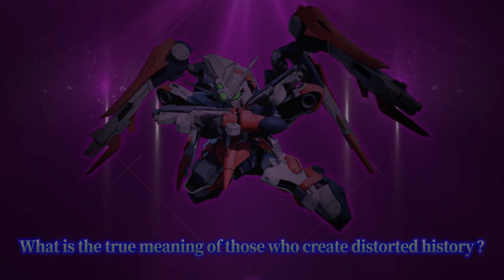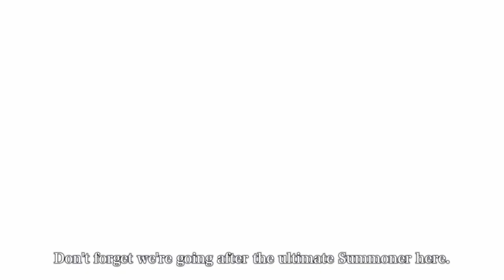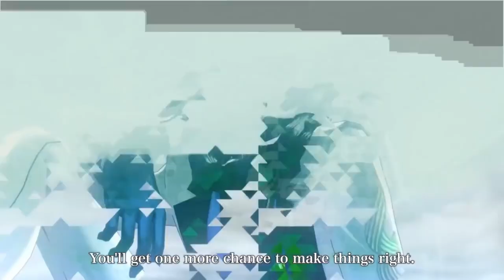August 2022 || JRPG Releases || NoTimeToGame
Lets have a look at what is upcoming in the world of JRPG and JRPG Inspired games for August 2022 - All dates where correct at time of posting.